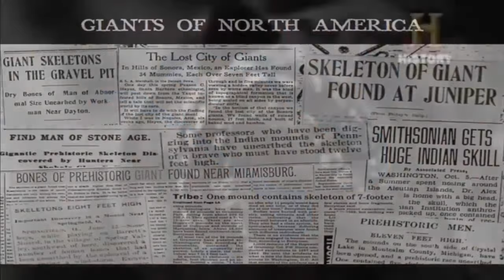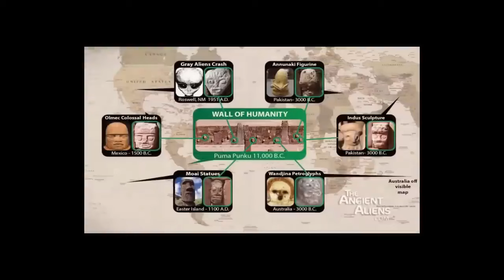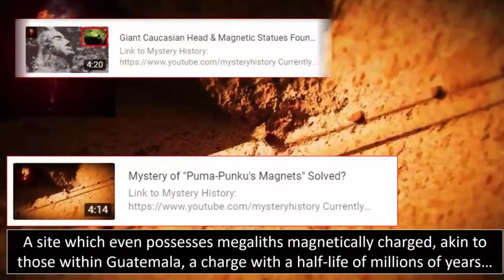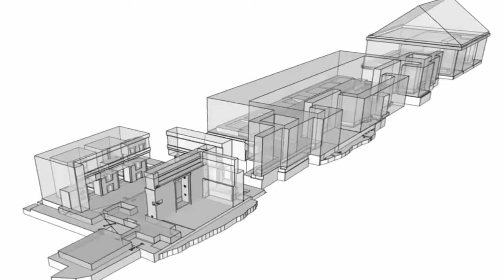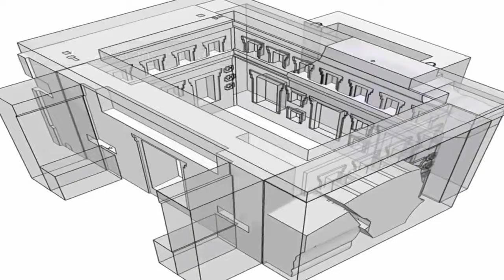LiDAR Reveals The Incredible Ruins At Puma Punku?